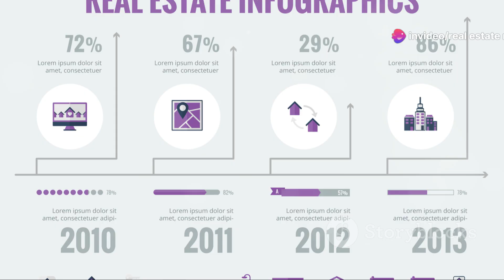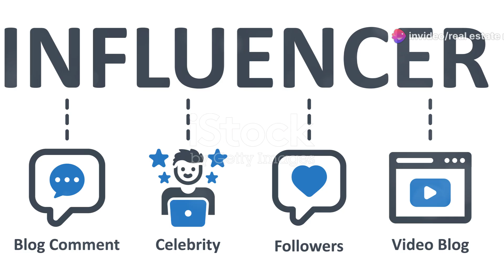9 Real Estate Game Changing Social Media Strategies In 2024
9  Real Estate Game Changing Social Media Strategies In 2024

Ready to revolutionize your real estate game? Our latest video dives into the hottest social media trends transforming the industry! Discover how virtual property tours, neighborhood showcases, and behind-the-scenes snippets can engage potential buyers from their couch.

Learn the power of authenticity, sharing personal stories, and the importance of relevant keywords and hashtags. We’ll also explore the impact of targeted advertising and how to engage with your audience effectively. Make real connections, boost your visibility, and close deals faster! Don't miss out—watch now and step up your real estate game with social media!

OUTLINE:

00:00:00 Mastering Social Media in 2024
00:00:16 Lights, Camera, Action! Embrace Short-Form Videos
00:00:36 Authenticity and Personal Branding
00:00:52 Virtual and Augmented Reality
00:01:52 Social Media Platforms as Search Engines
00:02:07 Targeted Advertising
00:02:27 Let's Chat! The Power of Engagement
00:02:45 User-Generated Content and Influencer Marketing
00:03:48 Tailored Content for Each Platform
00:04:08 Show Me the Money! Paid Social Media Advertising
00:04:30 Your Social Media Journey Starts Now

Need coaching?  Get in touch with Maria Rekrut on all the social media platforms!